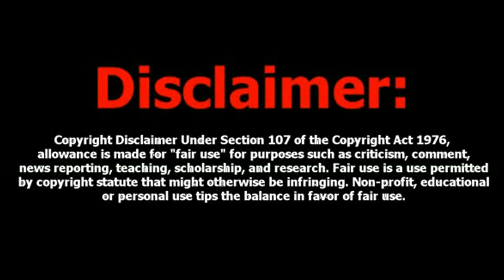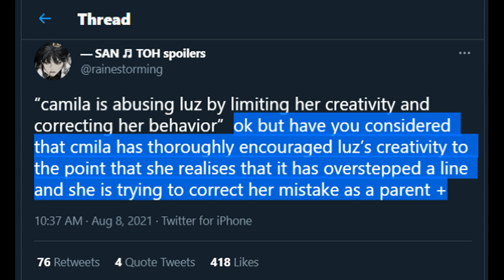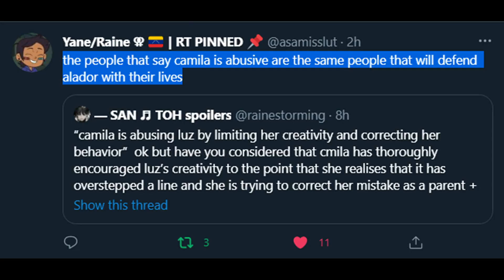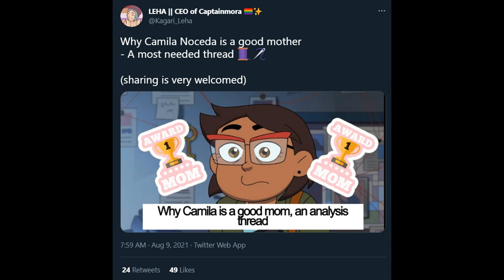STOP WITH THE CAMILA HATE!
This is a topic that needs adressing now more than ever, so with this video I think I speak for a lot of people when I say stop calling her an abusive monster!